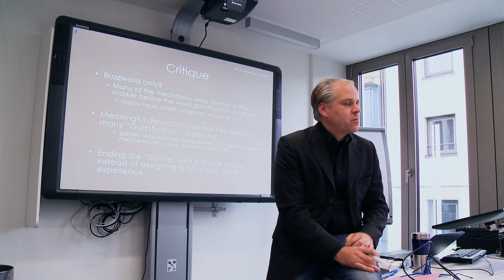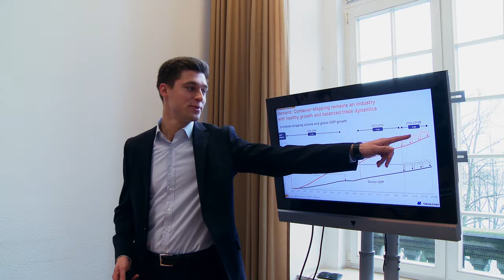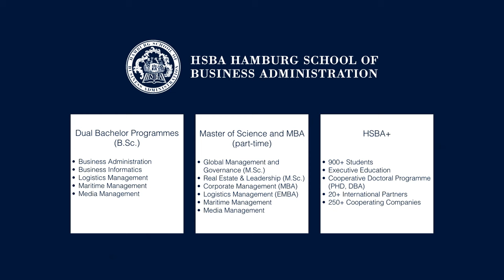HSBA Spirit Movie